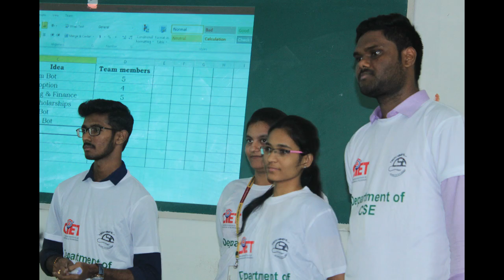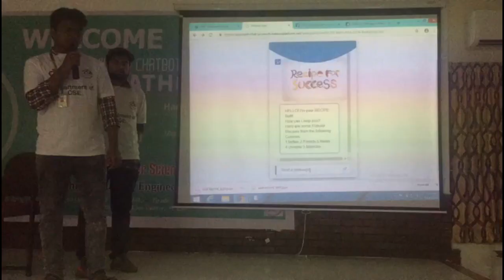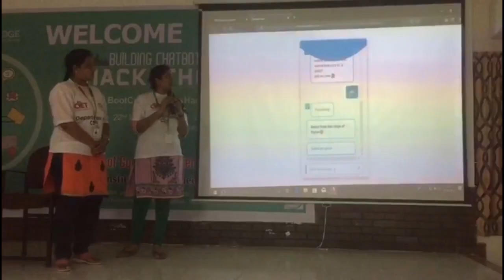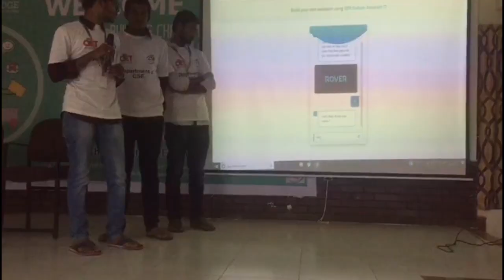CSE HACKTHON VIDEO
CIET CSE HACKTHON VIDEO